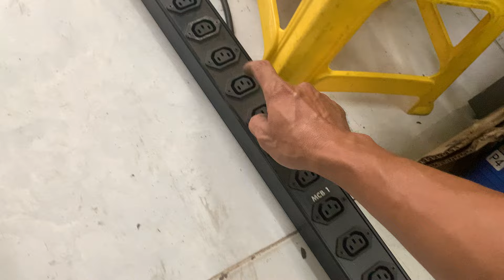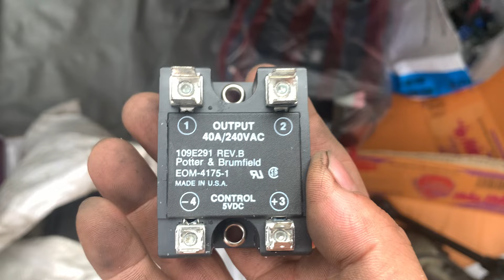Hàng ve chai về nhiều : Cầu visai Japan 24/48v ...(0965503208)